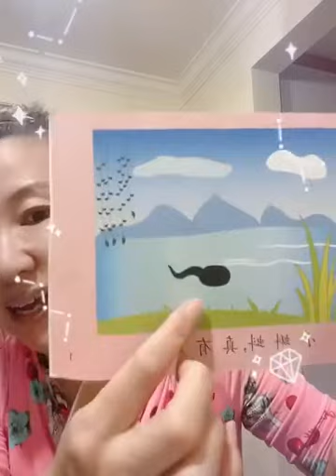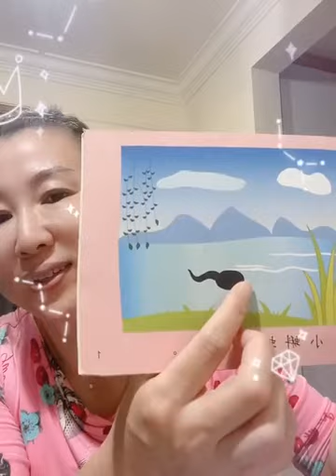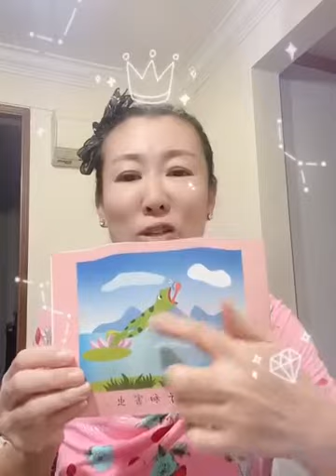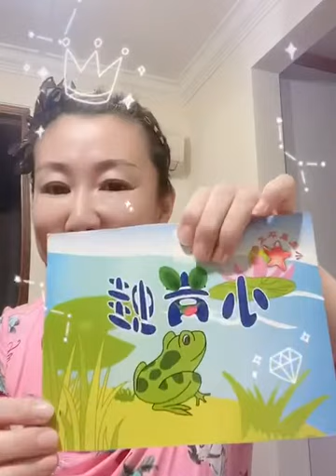Troopers' Chinese, 14/05